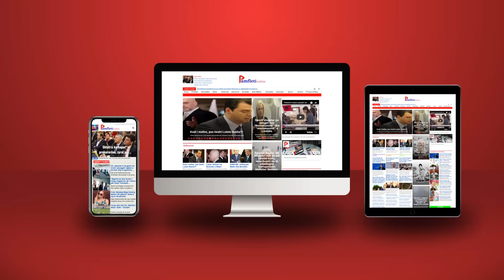Vuçiç masakron Edi Ramën para BE; i publikon video-urimin për takimin Ballkani i Hapur në Beograd